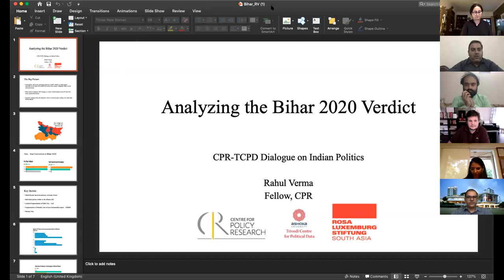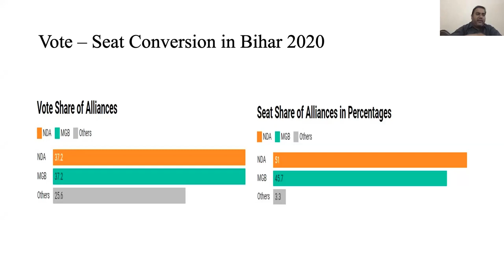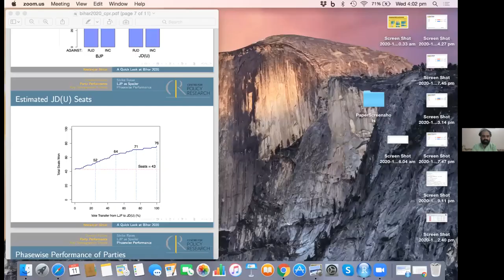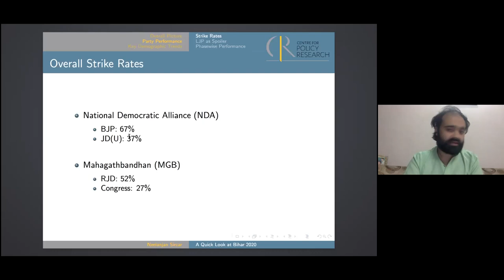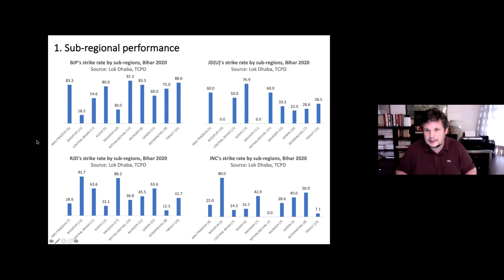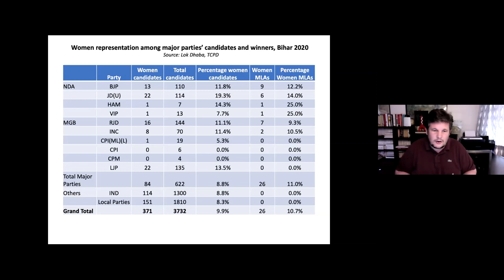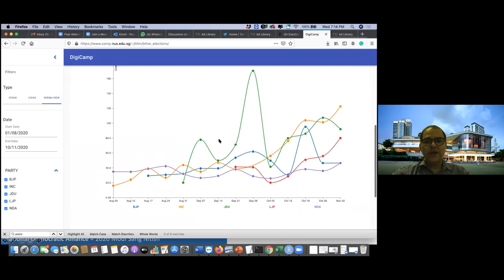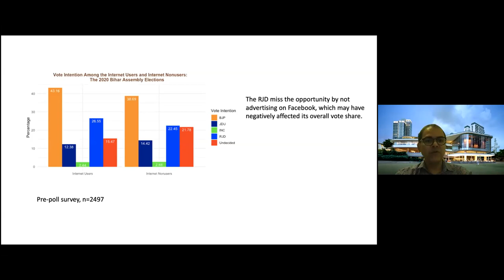Discussion on 'Analysing the Bihar Election Result'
Centre for Policy Research & Trivedi Centre for Political Data (Ashoka University) present a discussion on: 'Analysing the Bihar Election Result'

The CPR Politics Team presents a data-driven analysis of the Bihar assembly election results.

Panellists:

Vandita Mishra, Opinion Editor, The Indian Express
Gilles Verniers, Co-Director, TCPD & Assistant Professor, Ashoka University and Senior Visiting Fellow, CPR
Taberez Neyazi, Assistant Professor, National University of Singapore
Neelanjan Sircar, Assistant Professor, Ashoka University and Senior Visiting Fellow, CPR
In coversation with:

Rahul Verma, Fellow, CPR

11 November, 2020